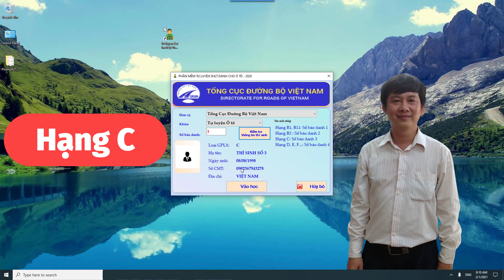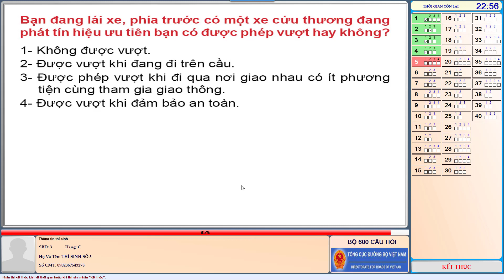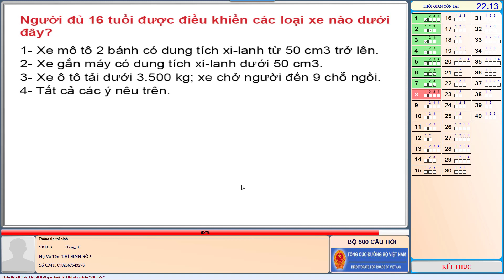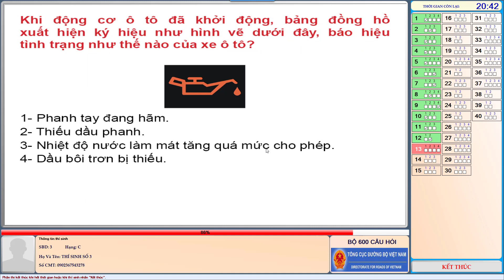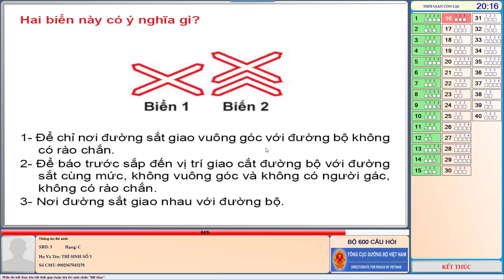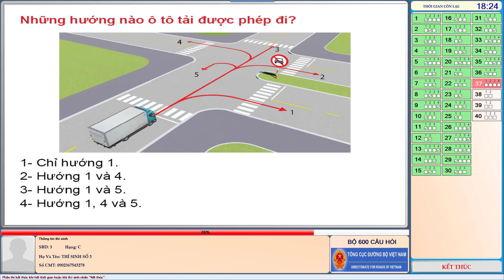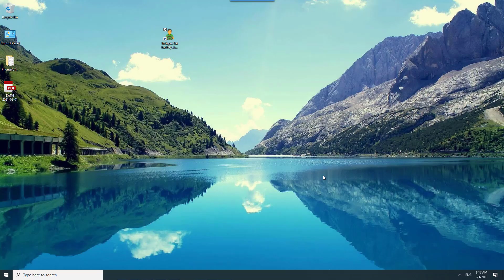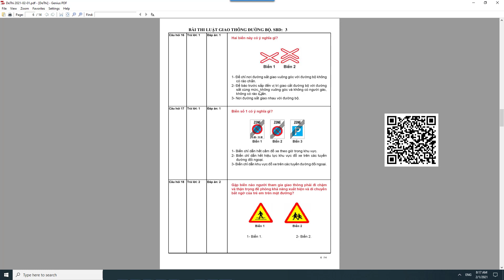Hướng dẫn giải đề thi sát hạch lý thuyết giấy phép lái xe hạng C bộ đề 40 câu 2021-02-01-0816 40/40*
Bộ 600 câu hỏi áp dụng cho thi giấy phép lái xe các hạng như sau:
Hạng B2, C, D, E và các hạng F: học và thi đủ bộ 600 câu hỏi; trong đó có 60 câu về tình huống mất an toàn giao thông nghiêm trọng.
Phần 1. Khái niệm và quy tắc giao thông đường bộ (từ câu 1 đến câu 166, gồm 45 câu điểm liệt)
Phần 2. Nghiệp vụ vận tải (26 câu, từ câu 167 đến câu 192)
Phần 3. Văn hoá, đạo đức nghề nghiệp người lái xe (21 câu, từ câu 193 đến câu 213, gồm 4 câu điểm liệt)
Phần 4. Kỹ thuật lái xe ô tô (56 câu, từ câu 214 đến câu 269, gồm 11 câu điểm liệt)
Phần 5. Cấu tạo và sữa chữa xe ô tô ( 35 câu, từ câu 270 - câu 304)
Phần 6. Hệ thống biển báo hiệu đường bộ (182 câu, từ câu 305 đến câu 486)
Phần 7. Giải các thế sa hình (114 câu, từ câu 487 đến câu 600)

Loại bỏ nền của ảnh tự động bằng trí tuệ nhân tạo